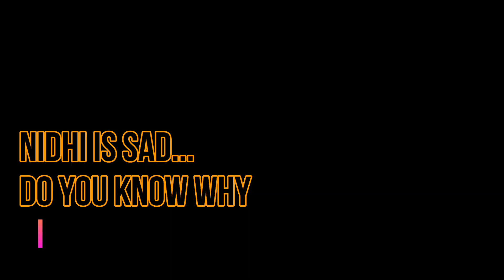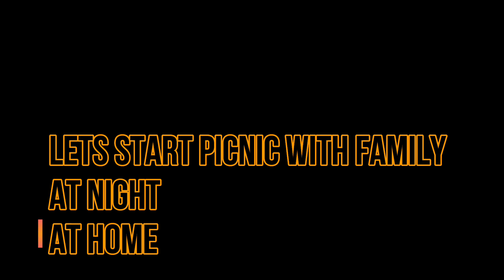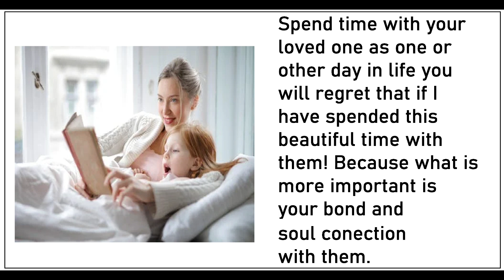Family night picnic in Lockdown I Family Vlog I Adi and Nidhi Ki Duniya I Yummy Noodles and popcorn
Are You Missing your enjoyment?
So, in this lockdown we are also bored and we really need break from the present situation. So we have planned picnic at home  with yummy savouries.